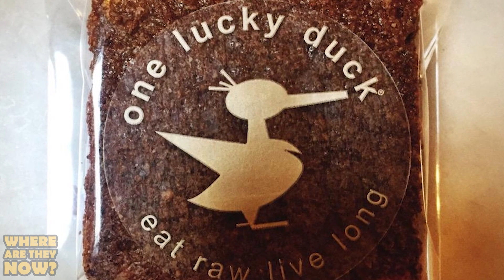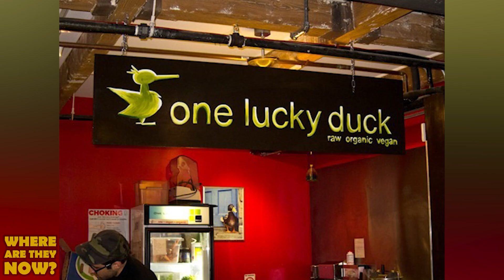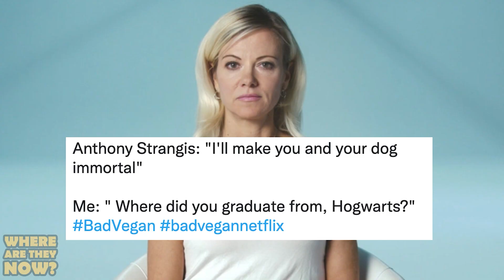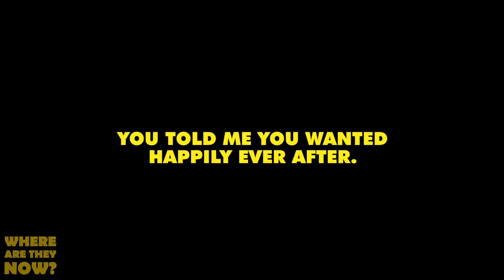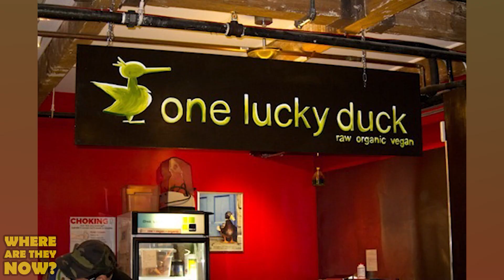'Bad Vegan' Netflix FRAUDS Sarma Melngailis & Anthony Strangis | Where Are They Now?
Sarma Melngailis, the woman who created an empire with fancy restaurants that serve the elite raw vegan foods, is also the woman who sabotaged her own legacy in fine dining with hubris and greed. After being caught up in a scheme to attempt to make her dog immortal and giving the leader millions of dollars, she basically tanked her own business. Both of her restaurants closed in 2015 amidst staff walkouts, she was arrested and convicted for fraud in 2017. She was sentenced to prison on Riker’s Island. And now, we get her whole opinion on the Bad Vegan documentary alongside her plans for a supposed eventual comeback.

Anthony Strangis, or shane fox, the mastermind behind the hit documentary Bad Vegan that reportedly syphoned 200 thousand dollars out of Sarma Melngailis and her Manhattan raw-vegan food empire Pure Food & Wine. While Sarma takes much of the spotlight in the documentary, Strangis is the central figure to the bizarre events at the heart of Bad Vegan. While he declined to take part in the documentary, Anthony has had an extremely interesting life wherein he’s been known for scamming women before. And now, after he’s done his time in jail, we catch up and see just exactly what he’s up to these days.

IN THIS VIDEO:
Sierra Walker
PRODUCER & FILMED BY:
Chris Stiuso